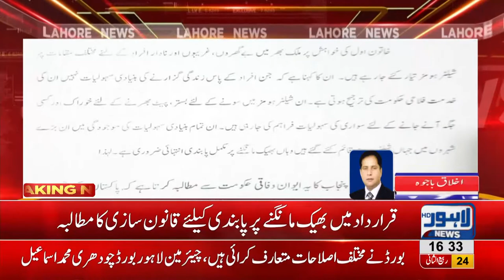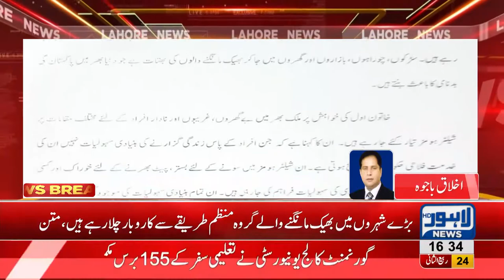Punjab Assembly submits resolution to ban begging around shelter homes